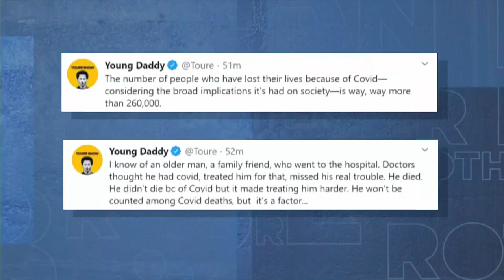Touré joins the show to discuss his book 'I Would Die 4 U' | Brother From Another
Touré joins Brother From Another to discuss the outcome of the election, his book 'I Would Die 4 U', and also provides his thoughts on the Mike Tyson and Roy Jones Jr. exhibition fight.